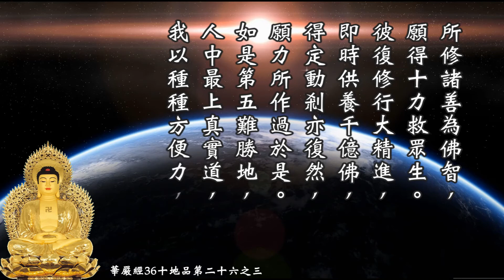《大方廣佛華嚴經》36十地品第二十六之三慧平法師讀誦